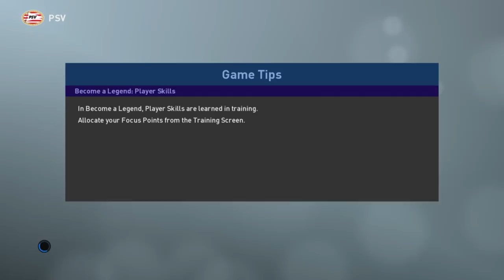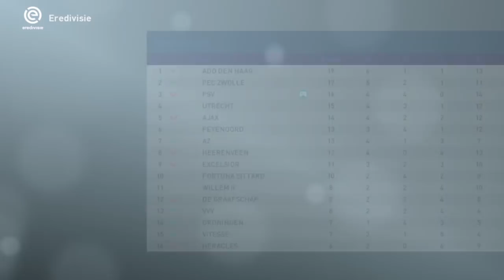EGY IS BACK! | S3E31 | Become a Legend Story Mode | PES 2019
It's been a long time, I shouldn't have left you - without some dope Egy to step to!

Producers

- Jack Bizz
- Andreas Pavic
- Riley Horton
- Kian
- Manjot Singh
- Parker Frederick
- Dan McKeown (Snake Doctor)
- Creeg
- Nick Tyldsley
- Mathew Wadsworth
- Matthew Whelan
- Scott Symonds
- Sue Hunter
- Rory Carr
- thedrb
- Shogun FC

Co-Authors

- Michael Hay
- David Reis
- Lawrence Wang
- Cullen Fagan
- Craig Lewis
- Chris Gove
- Alan Fletcher
- Ben Kavanagh
- Ian Wanley
- Tuan Hoang
- Ricardo Tavares